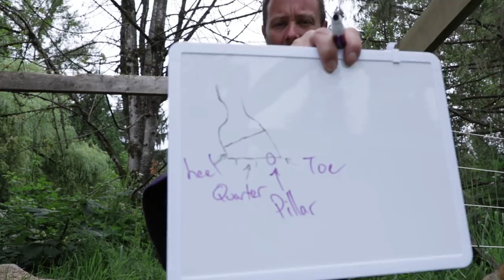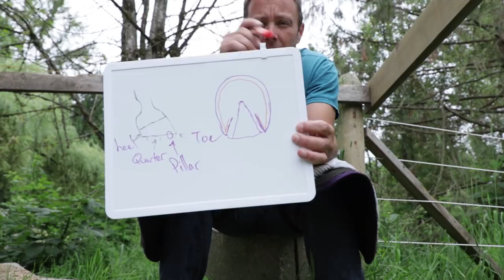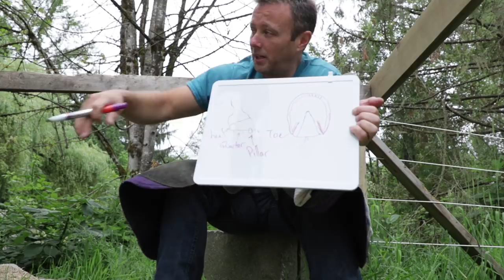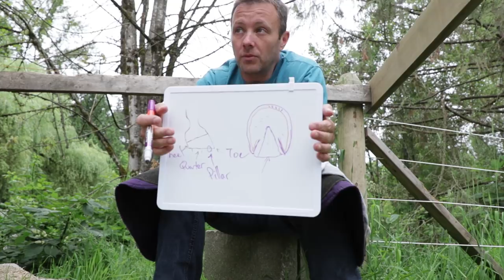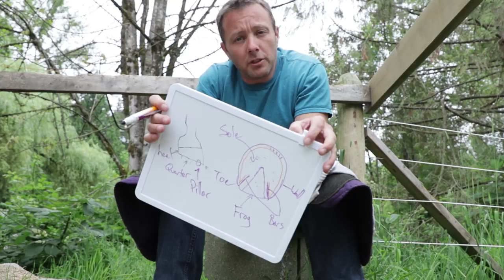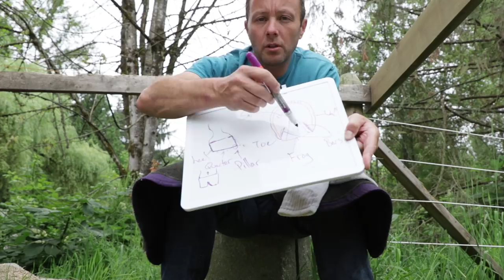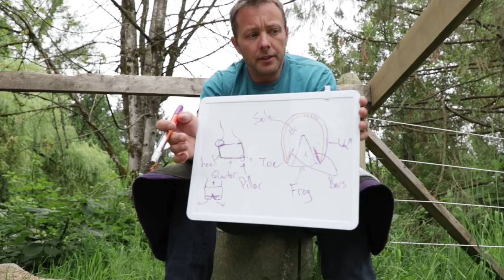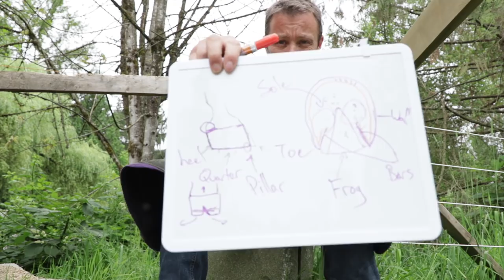Baby Gracie's Story Part 2: Dealing With Her Hooves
Here is part 2 of our story on our newest addition to our horsey family, Baby Gracie. This video is all about trimming hooves and understanding how to trim her hooves. She's a four year old Arabian horse that was gifted to us but unfortunately has a few issues to deal with along the way to get her in good condition. This video is all about her front feet and how I am going about fixing them and how I determined what was wrong. Here is a course I have done on hoof trimming that includes her feet as of 2021

Our store is where you can purchase lessons, trims, training and some merchandise! or help out with a bale of hay or haybag for the horses.